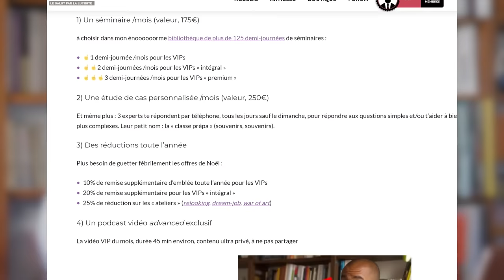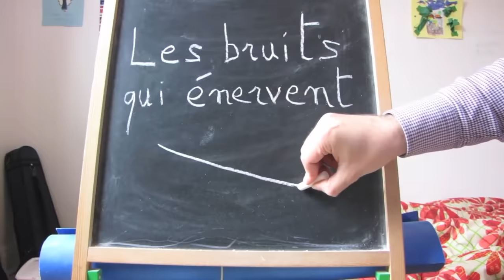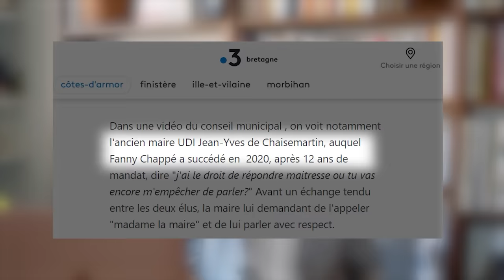À déguster sans modération : c'est COMME ÇA qu'on réprime le PATRIARCAT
0:00 Stéphane pris en flag' de non-misogynie : partagez !
2:45 C'est un cas d'école, de la grande Mendès !
8:33 Le féminisme raisonné clés en main
12:34 Ça arrive même aux meilleurs